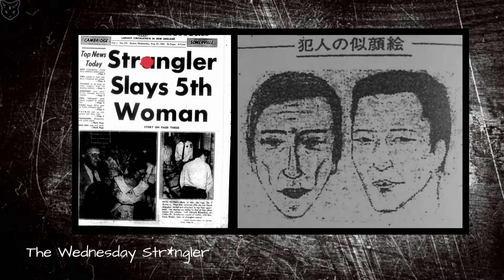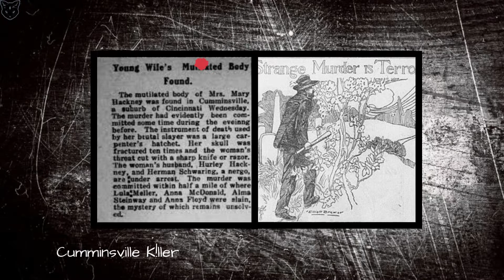Unsolved Serial K*llings and Mass M*rders Iceberg | Tier Four Explained